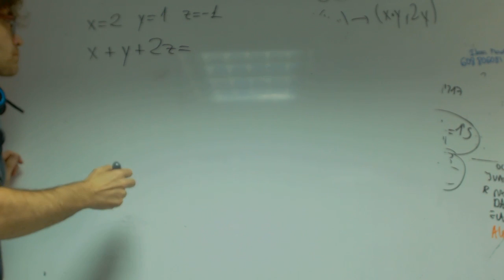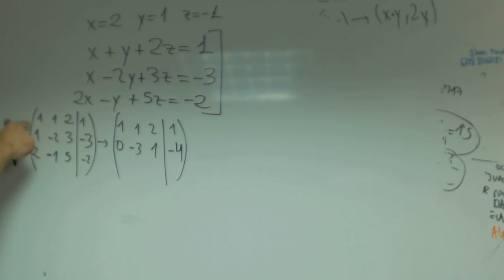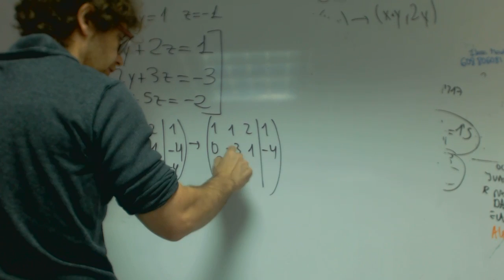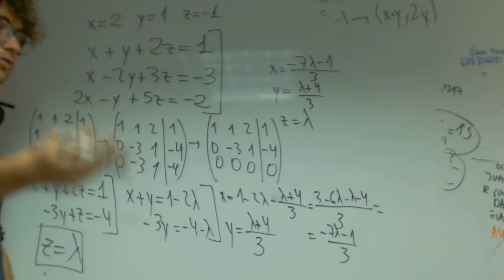Sistema de ecuaciones compatible indeterminado Academia Usero Estepona